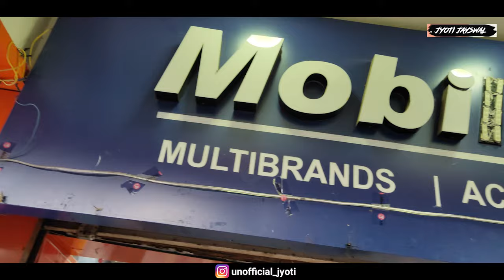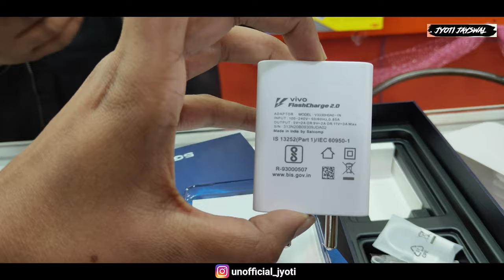Going To Buy Best Phone For Vlogging | Best Camera Phone Unboxing | Vivo V20 Pro Camera Test, Ranchi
Guys In Today's Video I Am Going To Buy Best Phone For Vlogging | Best Camera Phone Unboxing | Vivo V20 Pro Camera Test, Hari Om Tower, Ranchi